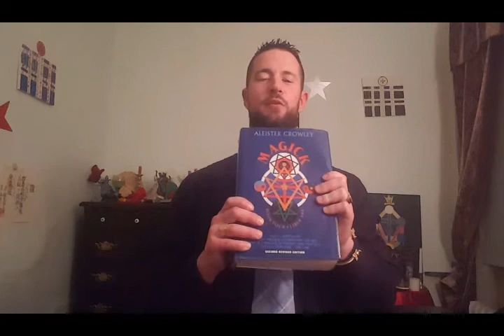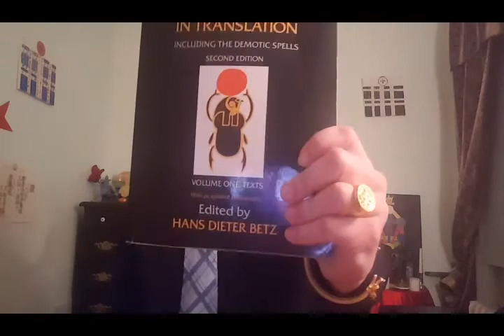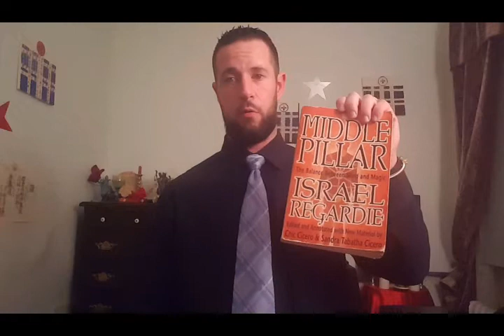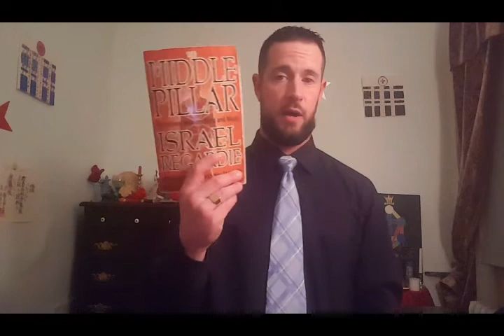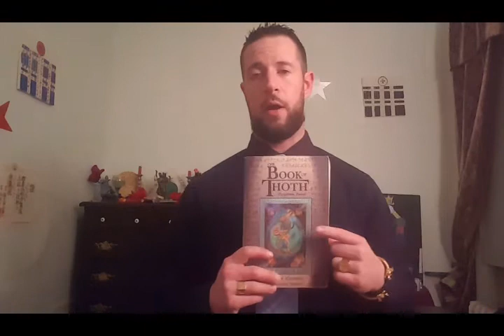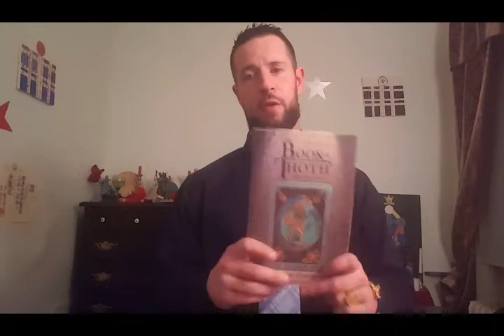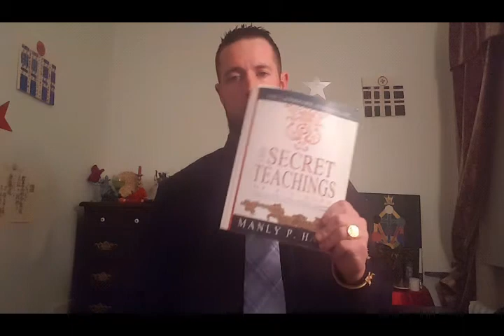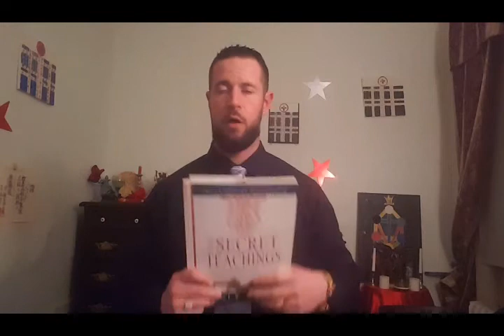Back 2 Basics: Must have books on the western magick path & lil bit of rambling .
In this video, we discuss books that every magician and spiritual seeker should have in their library if interested in western ritual magick. I ramble on a bit my apologies I kinda threw this together last minute because of the lengthy absence due to crazy holidays /years end. Back and going strong.
YOUR SUPPORT HELPS TO SPREAD THE MESSAGE, GROW, AND IMPROVE THIS CHANNEL.

SHARE VIDEOS

LOTS MORE COMING SOON!
THANKS FOR ALL YOUR HELP AND SUPPORT!

DI ANKH UAS DJED HOTEP LVX

-FRATER S.